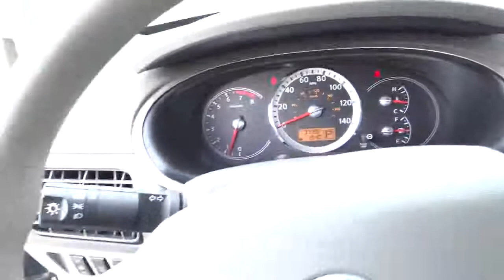2007 Nissan Quest San Antonio, Austin, Houston, New Braunfels, Helotes N14673A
2007 Nissan Quest  - Stock#: N14673A - VIN#: 5N1BV28U17N138717

Gunn Nissan
12838 San Predro

4D Passenger Van ABS brakes Clean Carfax - 1 Owner DVD Player FULL MUTI-POINT INSPECTION PERFORMED Illuminated entry Includes 3 Month 3000 Mile Limited Warranty Low tire pressure warning Remote keyless entry and Traction control. San Antonio Nissan Bexar 78209. brbrIf you've been yearning to find the perfect 2007 Nissan Quest then stop your search right here. This is the ultimate van that is certain to fit your needs. It scored the top rating in the IIHS frontal offset test. With the low mileage and meticulous upkeep on this Quest you can count on hearing the purr of its engine for years to come. Gunn Nissan San Antonio's Only Certified Pre-owned Nissan Dealer!